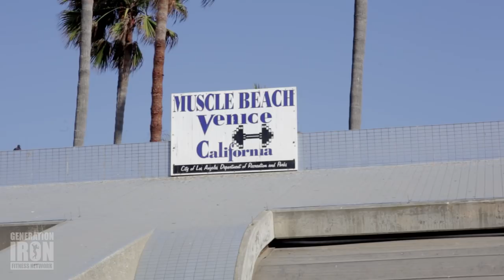Rich Piana Tribute: The Unreleased Interview | Generation Iron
A raw unedited conversation from the set of Generation Iron 2.

It was devastating news that rocked the bodybuilding industry when word hit of Rich Piana's untimely passing. Regardless of whether you loved or hated him, the loss of life will leave a void to his friends, family, and fans across the world. It's a tragic time for many.

The best we can do is remember the man as he lived. His personality and his impact on the world. Remember the life rather than the death. That's why we decided to release this unedited and raw interview from the set of Generation Iron 2. This is not a sit down interview but rather a candid conversation between director Vlad Yudin and Rich Piana. No lights, no scripted questions - simply an honest look at the man who impacted so many lives.

We hope in this small way we can contribute to the vibrant life Rich Piana led as many grieve his passing. You can watch the full clip above.